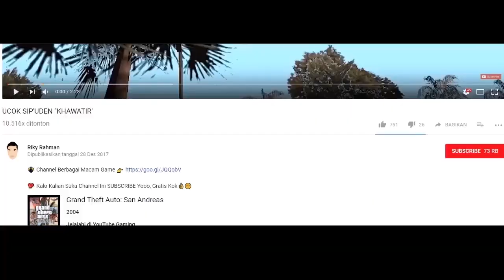MULAI MENGUMPULKAN BUKTI PENGHIANATAN RYDER !!! ~ GTA DYOM ELITE